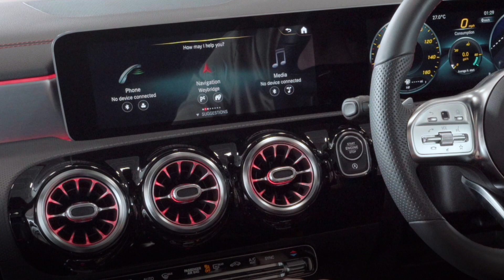MBUX Voice Control | Mercedes-Benz UK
Learn more about MBUX and voice control technology. Available on selected models.